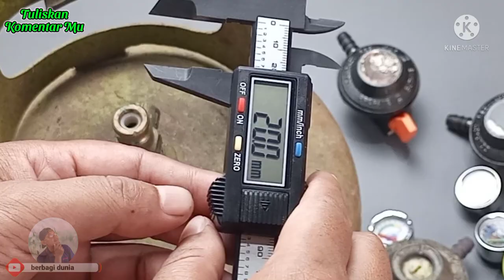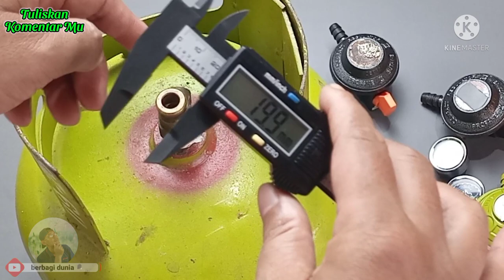3 Solusi Tabung Gas Tidak Bisa Dipasang Regulator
Apakah kalian mengalami masalah regulator tidak mau masuk ke tabung gas? Berikut ini 3 solusi tabung gas tidak bisa dipasang regulator. Mudah-mudahan bisa menambah pengetahuan bagi kalian yang ingin tau, penyebab tabung gas tidak bisa dikunci dan kenapa tabung gas tidak bisa dipasang regulator.